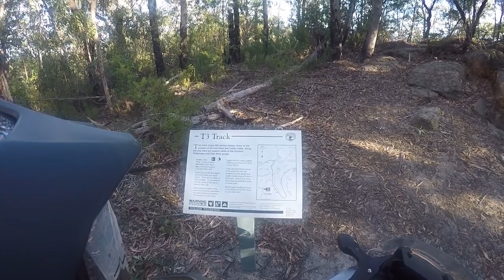Mountain Lagoon Adventure - Honda NC750X Adventure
Found an awesome track leading away from Mountain Lagoon I had no idea was there. Very adventury through the forest with heaps of sand and rocks but great fun.